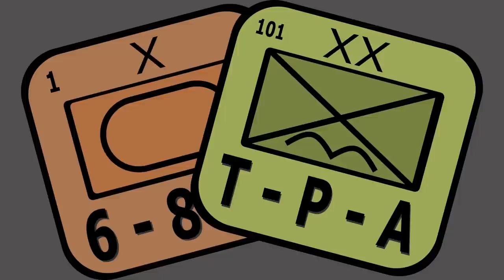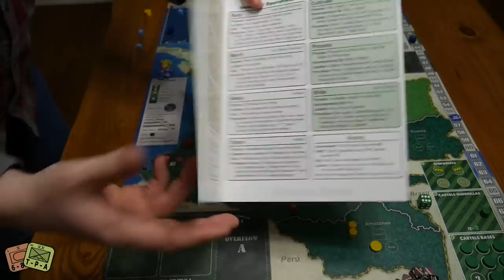Review: Andean Abyss from GMT Games - The Players' Aid